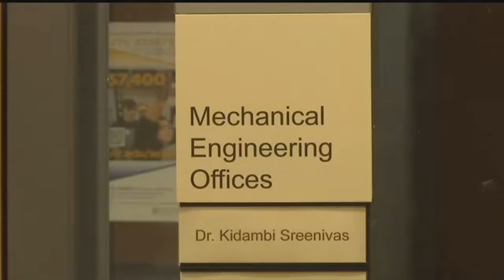Crash victim left with brain damage graduates from UTC